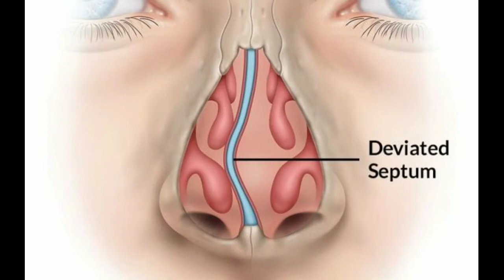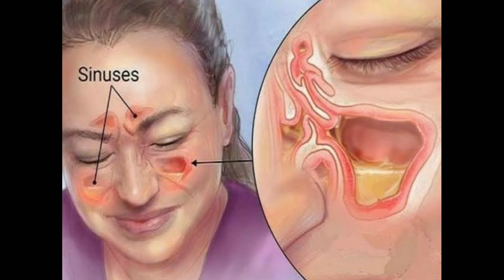Nazla,Jukam,khansi # नजला लाईलाज नहीं करे जड़ से खत्म 100% Guarntee के saath Get rid of Nazla#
for order-Send your address details with landmark,pincode ,name mob no

only prepaid delevery avalible

Nazla _Jukam _Khansi
Nazla _allergy
Cough _Cold _Nazla
Cold _Sneezing _Sinus _Ayurvedic_ treatment
Allergic_ Rhintis _Permanent _Solution
नजला_जुकाम_ का_ देशी_ ईलाज
नाक_ से _पानी_ बहना
आँखो _से _पानी _बहना
आंखें_ लाल_ रहना
नजला को करे जड़ से खत्म
नजला,जुकाम की रामबाण देशी दवाई
एलर्जी खत्म कैसे करे
नजला,खाँसी,जुकाम को कैसे करे जड़ से खत्म
लगातार छींक को कैसे रोकें